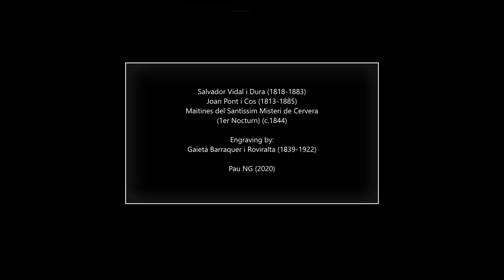Salvador Vidal i Dura (1818-1883) - Maitines del Santíssim Misteri de Cervera (1er Nocturn)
Composer: Salvador Vidal i Dura (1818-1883) & Joan Pont i Cos (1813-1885)
Work: Maitines del Santíssim Misteri de Cervera (1er Nocturn) (c.1844)
Performers: Sаndrа Rosеt (soprano); LIuís ViIаmаjor (tenor); Toni MаrsoI (baríton); Orquestra de Cambra de Cеrvеrа; Cor de les CompIеtеs; Xаvier Puіg i Ortіz (direcció)

Engraving: Francesc Xavier Parcerisa Boada (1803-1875) - Universidad de Cervera (1839)

Salvador Vidal i Dura
(Cervera, 19 February 1818 - Cervera, 12 September 1883)

Was a catalan ecclesiastical, organist and composer. He started his musical studies in Cervera with Cristòfol Farré and Cristòfol Montiu in theory and with Fr. Jose in organ. At the age of 17 he was appointed organist and chapel teacher in Sallent but shortly after he moved to Huesca. From there he travelled to Rome some years later. In 1843, and already officially consecrated, he returned to Cervera where he assumed an assistant post of the organist Joan Pont, a violinist, with whom he closely collaborated in the preparation of the famous 'Maitines del Santíssim Misteri de Cervera'. Also there he worked as assistant of the chapel master Cristòfol Farré. In 1851 he replaced Joan Pont as organist, and in 1862 he also replaced Cristòfol Farré as a chapel master. Since then, he spent thirty years of musical career in Cervera, where he wrote dozens of works, most of them religious. Salvador Vidal i Dura died in Cervera in September 1883.

Joan Pont i Cos
(Cervera, 21 November 1813 - Igualada, 4 October 1885)

Was a catalan organist and chapel master. He received his first music lessons from Cristòfol Ferré, an excellent violinist and chapel teacher in the parish of Cervera, and Cristòfol Montiu. He also sang as a choir of the Cervera chapel and, at the age of 9, due his tiple voice, he was promoted to sing in the choir of the New Cathedral in Lleida. There he also studied organ, and at the age of 19 he assumed an organist post in the church of Santa Coloma de Queralt. He also worked for a short period in Olesa de Montserrat (Barcelona), before returning to his hometown to assume a chapel master post of Santa Maria in 1836, replacing his old teacher Cristòfol Farré. In 1837 he assumed the organist post of the Cerverina church, post he held until 1851. This year he travelled to Igualada, city where he assumed an organist and chapel master post in the Basilica of Santa Maria and where he remained until his death in 1885.